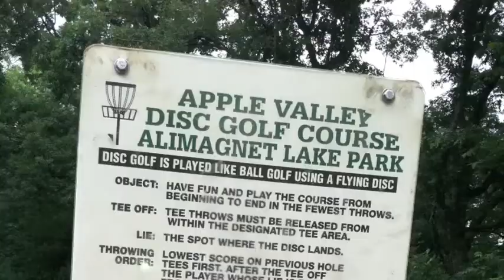[based on actual events] #3 - Sports I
Sports can be intense...